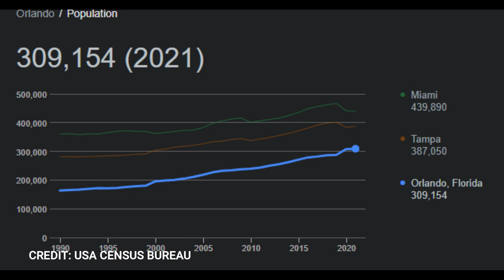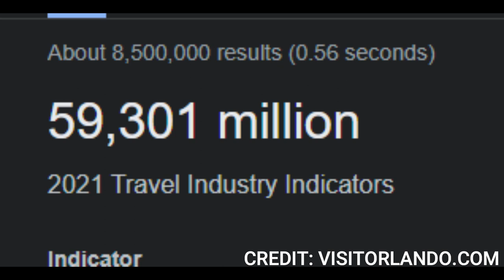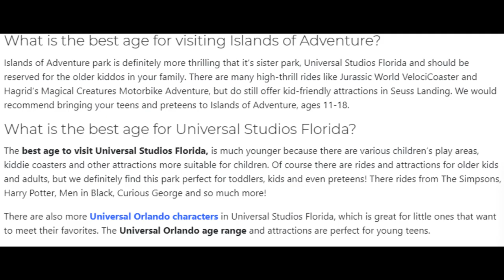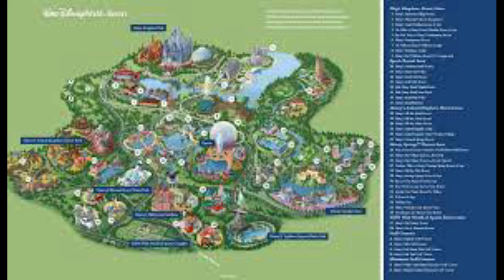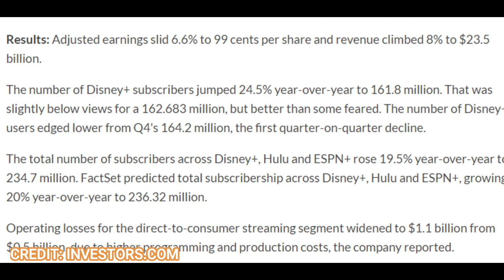Does Walt Disney World Need A Response To Epic Universe At Universal Orlando Resort?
Does waltdisneyworld need a response to the forthcoming epicuniverse at universalorlando Let's discuss!